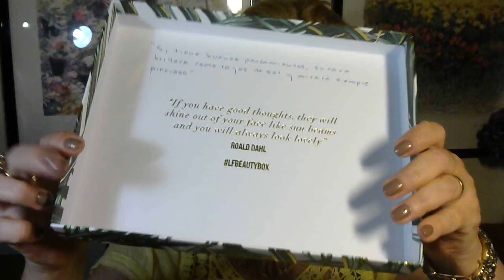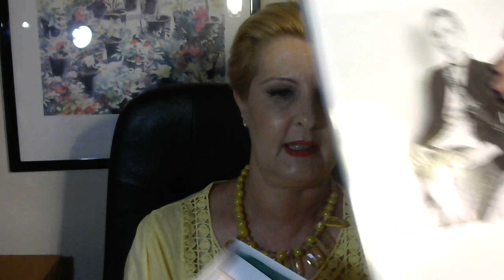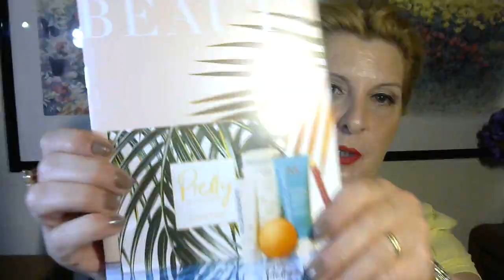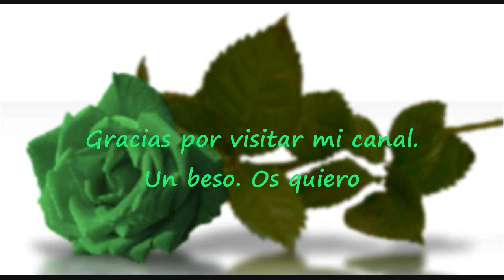BEAUTYBOX LOOKFANTASTIC .JULIO 2017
Hola amigos en esta ocasión quisiera compartir con vosotros los productos contenidos en la cajita mensual de Beautybox de Lookfantastic, en este caso de Julio 2017. Espero que os guste.

Un beso